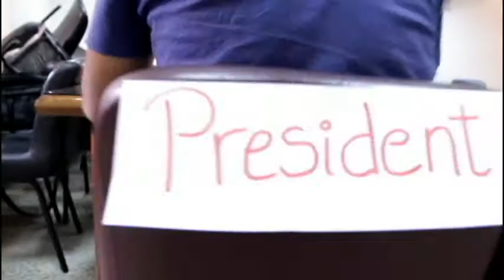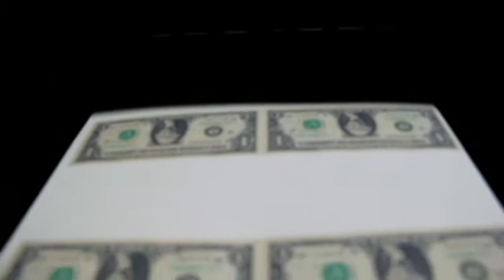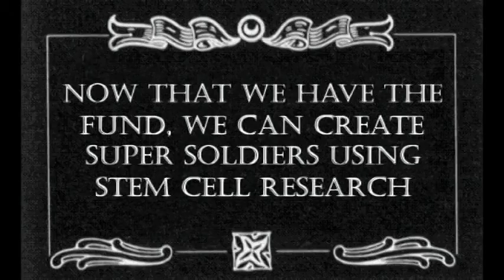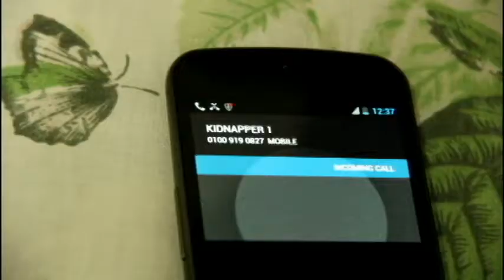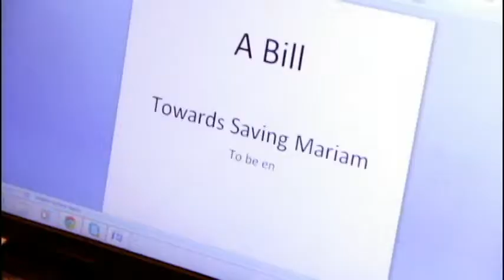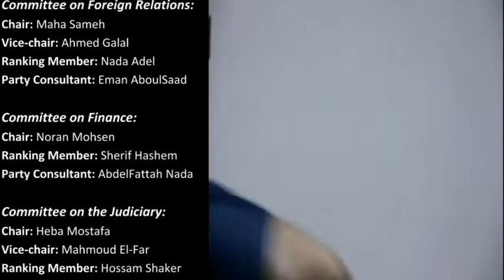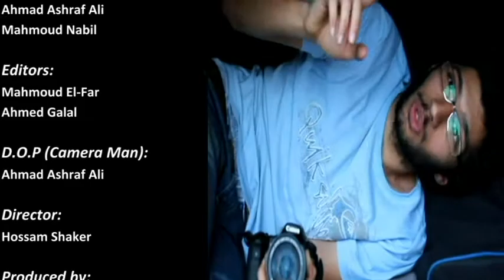MAC'13 Documentary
This Documentary Staring the Academic Committee in MAC'13 ( 12th Model of American Congress) Which is located in the Faculty of economics and political science, Cairo University.
The Idea behind this video was to introduce the Secretariats team of MAC'13  in a Different, Creative & non-boring way.
The Documentary was shown in the "Grand Opening" that was held in Four seasons Nile Plaza hotel, 2 Days before MAC'13 Conference.

MAC'13 Team ( Acting Crew )

High board:
President: Mariam M. Ragaei
President Pro Tempore: Mahmoud Nabil Hassan

Committee on Foreign Relations:
Chairlady: Maha Sameh
Vice-Chairman: Ahmed Galal
Ranking Member: Nada Adel
Party Consultant: Eman Aboul Saad

Committee on Finance:
Chairlady: Noran Mohsen
Ranking Member: Sherif Hashem
Party Consultant: Abdelfattah Nada

Committee on Judiciary
Chairlady: Heba Mostafa
Vice-Chairman: Mahmoud Gamal
Ranking Member: Hossam Shaker
Party consultant: Shaimaa Abdel Kareem

Committee on Homeland Security
Chairlady: Emmy Soliman
Vice-Chairman: Alaa Mobarez
Ranking Member: Ahmad Ashraf Ali
Party Consultant: Mostafa Hussien

Sub-Committee on Near Eastern and South and Central Asian Affairs (NESA)
Chairlady: Nouran Shalash
Vice-Chairman: Ibrahim A. Elsheikh
Ranking Member: Ahmed H. El-Sheikh
Party Consultant: Miral Ahmed

Special thanks to: عم عبد الفتاح

The Project Crew:
Hossam Shaker
Mahmoud Gamal El-Far
Ahmed Galal
Ahmad Ashraf Ali
Mahmoud Nabil Hassan